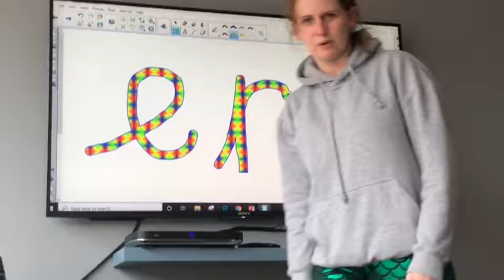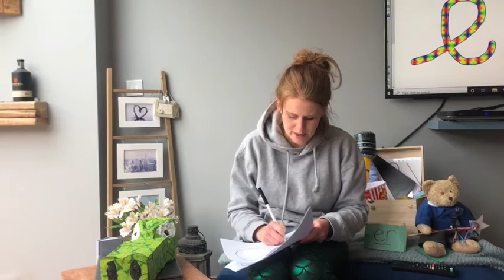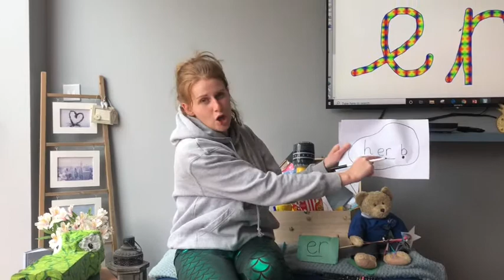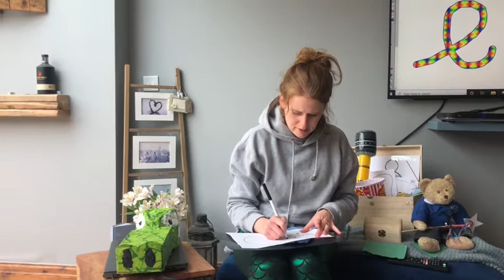Phonics with Miss Lonsdale - 'er' part 2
Now we have heard, seen and had a go at writing the sound, let's see if we can write some 'er' words to help us cross Mr Crocodile's river!
Have fun!